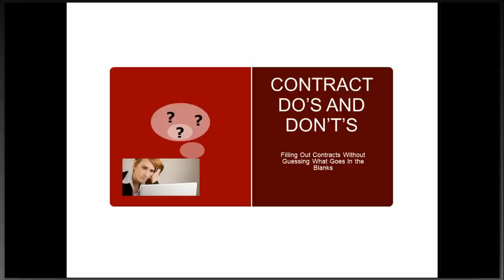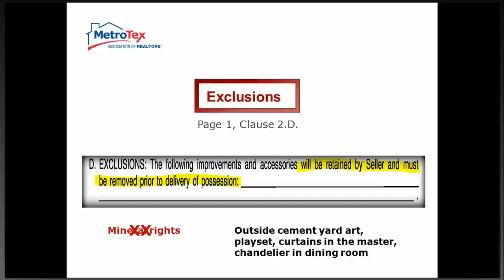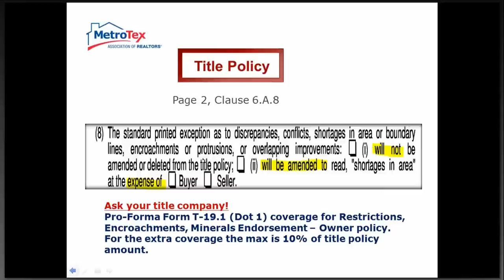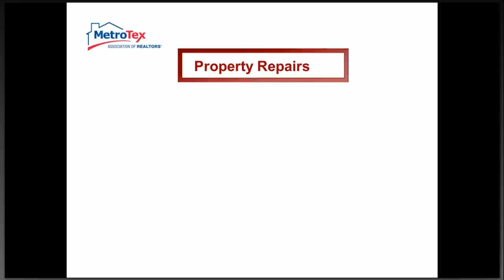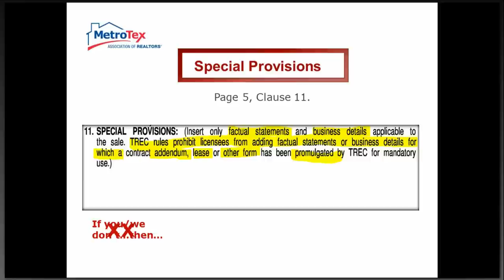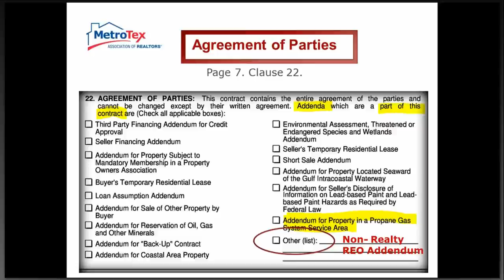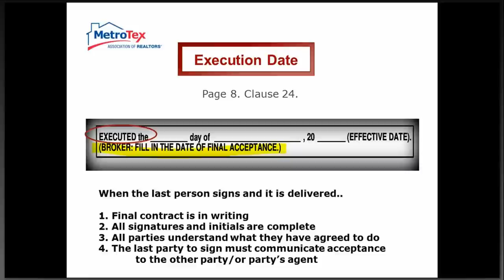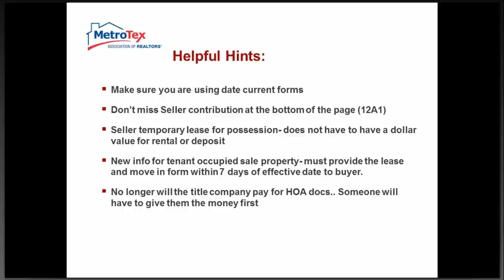WEBINAR: Contracts Do's and Don'ts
What you Might Be Missing on the 1-4 Family Residential Sales Contract.

Uh-oh - There were exclusions!
That pesky title policy clause.
SFR is not an objection.
Where did all the Special Provision space go?
Checking boxes in Clause 22.
The Execution Date - When is it exactly?